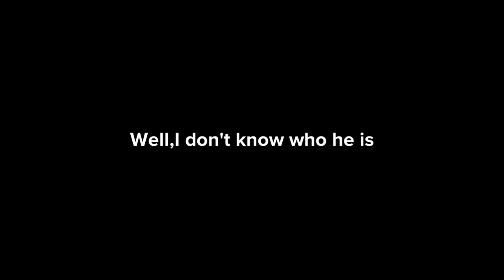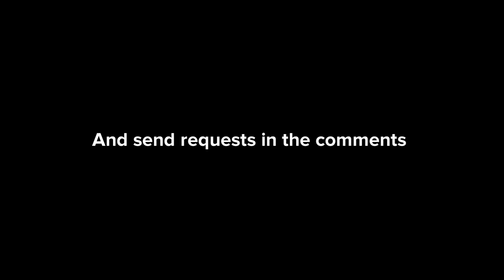EAS scenario #3 The Invisible Man